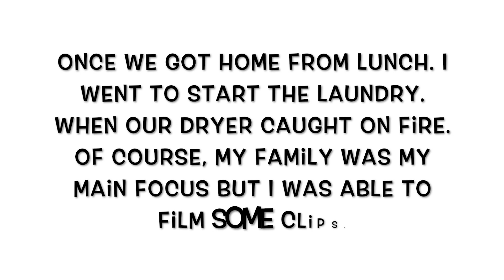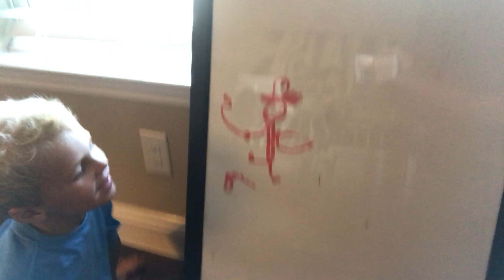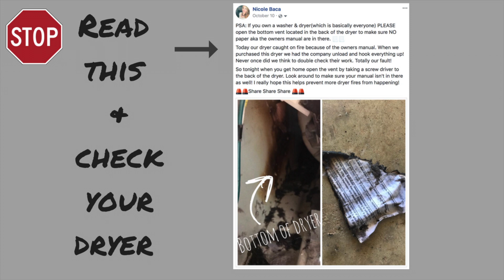OUR DRYER CAUGHT ON FIRE!!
Our 7 year wedding anniversay did NOT goes as we planned. Click the down arrow or "show more" button. :)  - XOXO- The Baca's

Twitter: Bringing Up The Baca's